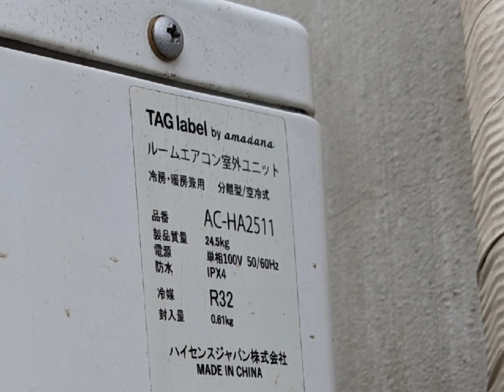ハイセンス エアコン室外機 AC-HA2511 【Hisense】 （amadana監修のビックカメラPB）